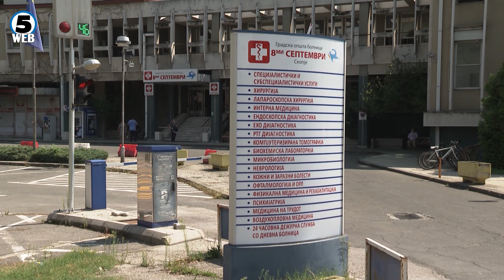Алармантен раст од 113,29% на стапките на дебелина во Македонија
Секој трет граѓанин во Македонија е со прекумерна тежина, од 90тата до 2022 година, процентот на обезност кај населението се зголемил за 113%